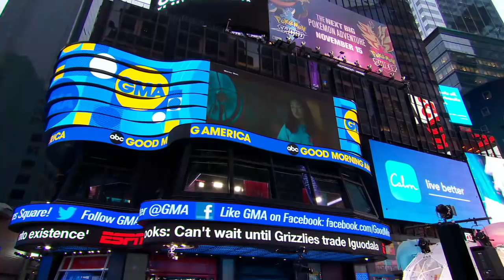‘Birds of Prey’ cast shares their experiences with each other on set | GMA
Actresses Margot Robbie, Rosie Perez, Jurnee Smollett-Bell and Ella Jay Basco star in the first all-female superhero ensemble movie.